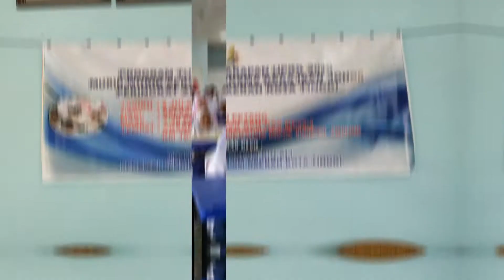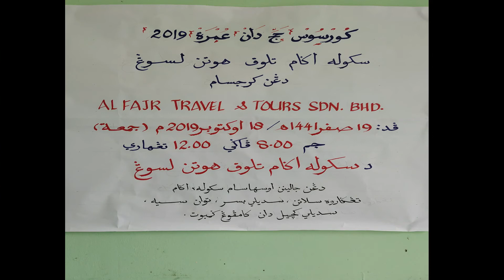Aktiviti Pelajar SATHL 2019